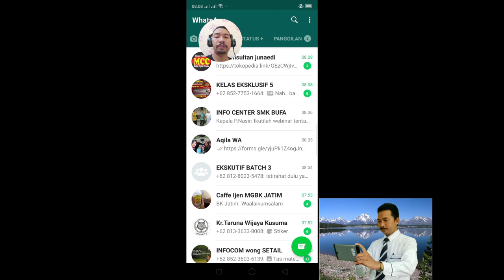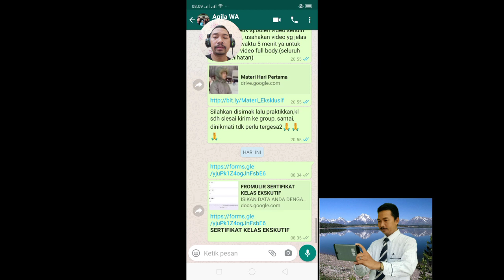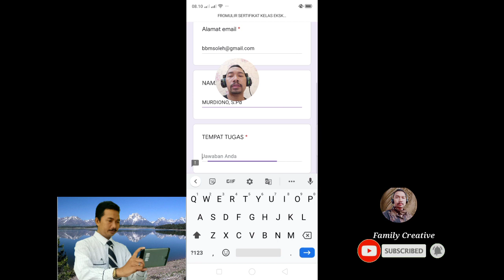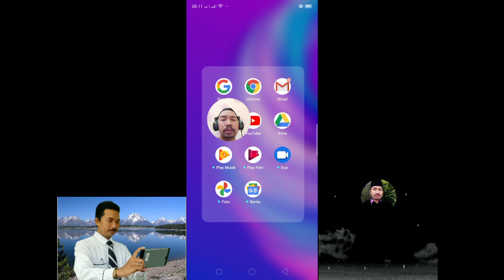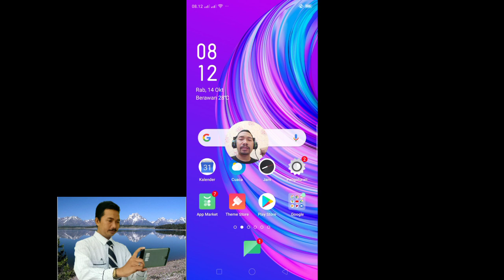Cara Mengambil E-Sertifikat Pelatihan Kelas EKSKUTIF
Assalamualaikum Wr.Wb#
Puji Syukur Kehadiran Allah SWT, yg telah melimpahkan Rahmat, Taufiq, Hidayat dan Inayahnya kepada kita semua.
Ada 3 Tahapan Dalam Pelatihan Editing Video dan Membuat Media Pembelajar yg dilaksanakan OGI (Omah Guru Inovatif).
Adapun 3 Tahapan Tersebut adalah :
1. Kelas Dasar/ Pemula
2. Kelas Ekseklusif
3. Kelas Eksekutif
Antusiasme masyarakat Indonesia sungguh luar biasa, Terimakasih kepada seluruh masyarakat Indonesia mulai Sabang sampai Merauke yg telah mensupport kegiatan kami, Semoga Ilmu yg kami berikan di Kelas EKSKUTIF ini  meskipun sedikit tapi bermanfaat.Baik bagi diri sendiri,peserta didik, lingkungan tempat bekerja dan umumnya untuk  seluruh masyarakat Indonesia.
Teriring doa Jazakumulloh Ahsanal Jaza'